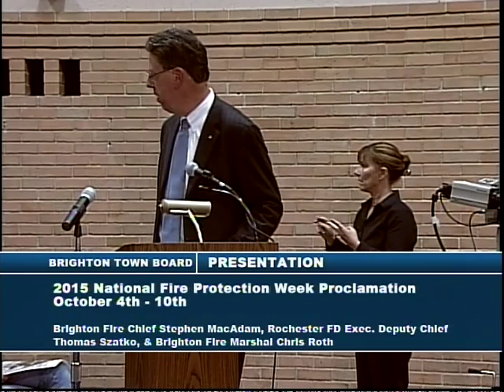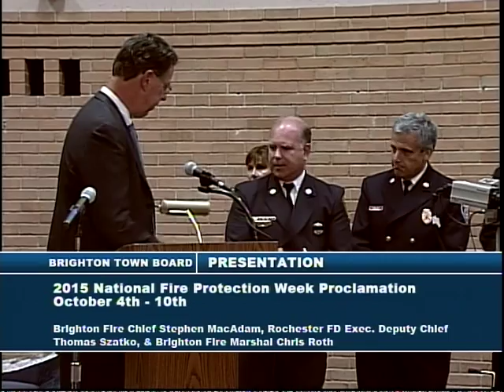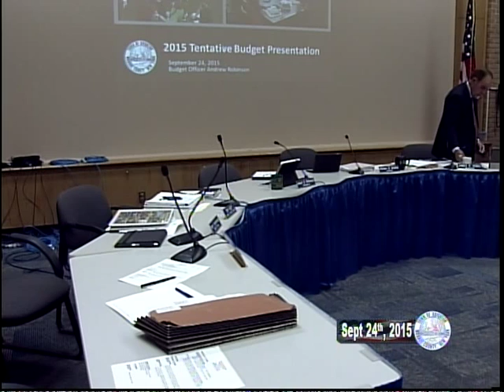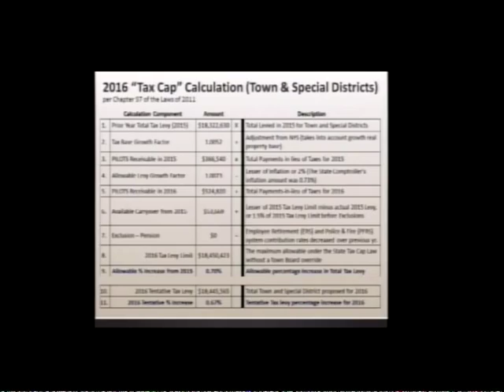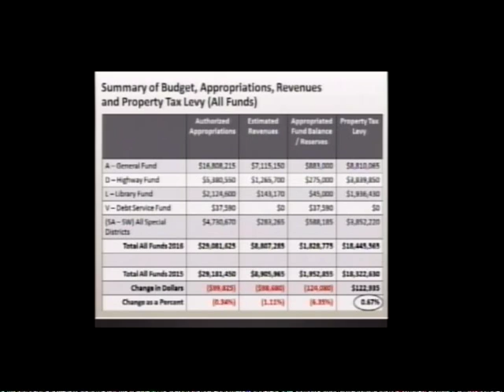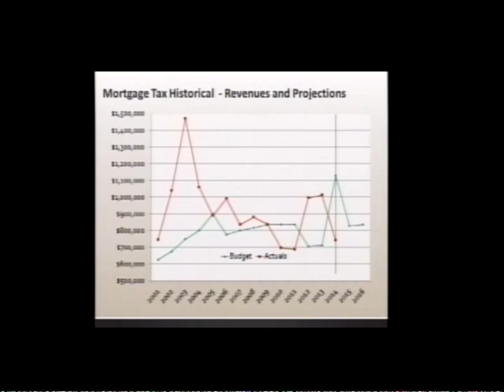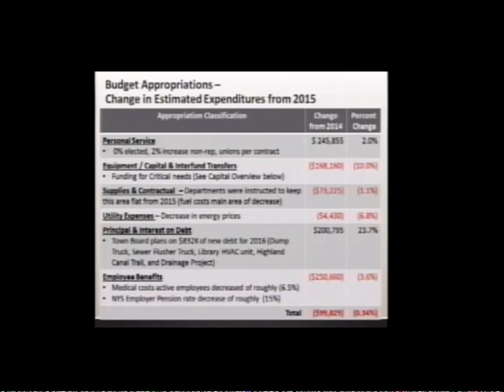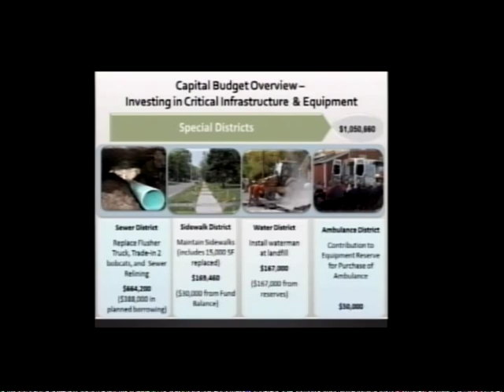September 24th, 2015 - Brighton Town Board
Regular meeting of the Brighton Town Board